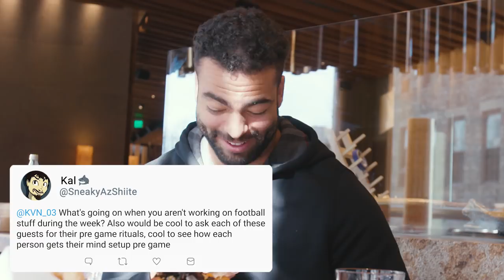Elite Eatz with Duron Harmon | Vibin’ with Van Noy’s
New England Patriots Linebacker Kyle Van Noy and Safety Duron “The Closer” Harmon visit one of the Boston Four Season’s restaurants, Zuma. The three-kitchen restaurant serves a variety of dishes, including sushi and robata entrees. KVN and Duron dive into dish after dish and answer some Twitter questions. Duron talks about the origin of his nickname, his pregame routine, and what he’s up to off the field.

Zuma Boston is located at 2nd Floor Four Seasons Hotel, 1 Dalton St, Boston, MA 02115